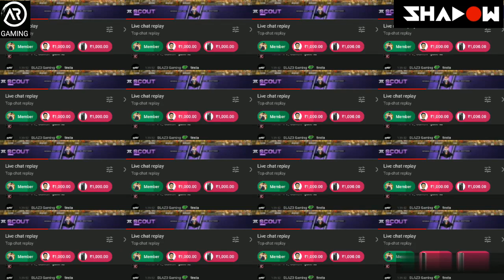Daaku x PUBG Mashup | DJ Shadow Dubai × AR Gaming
►Master of Global Music Collaborations
►Produced for

►Officially Remixed for Arijit Singh | Yo Yo Honey Singh | Diljit Dosanjh | RDB